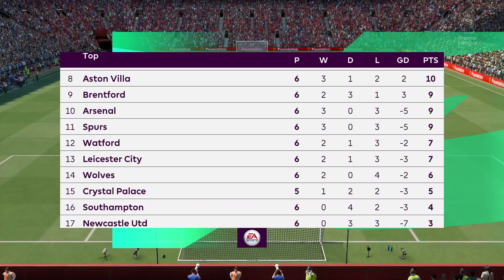FIFA 22 | Manchester United vs Everton - 2021/22 Premier League English Season - Full Gameplay